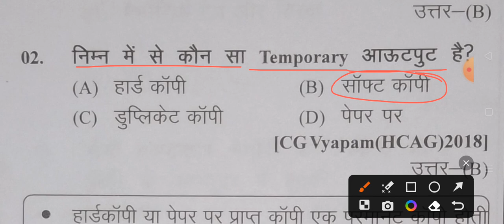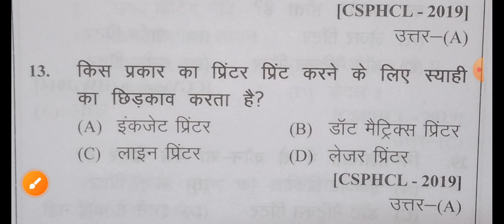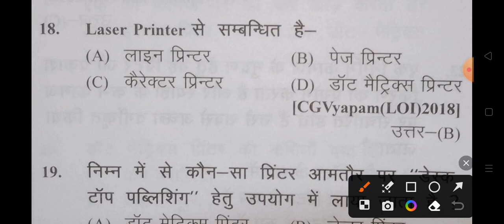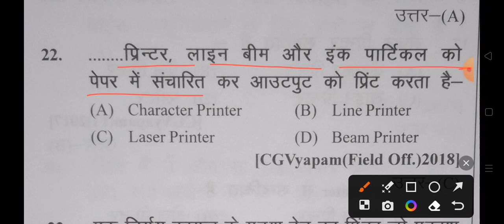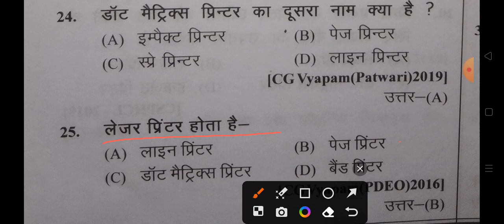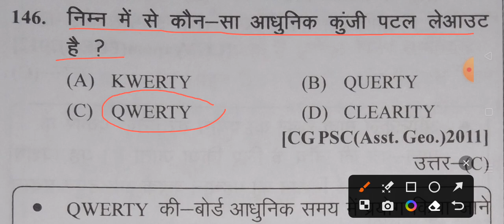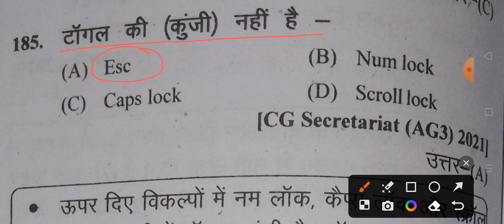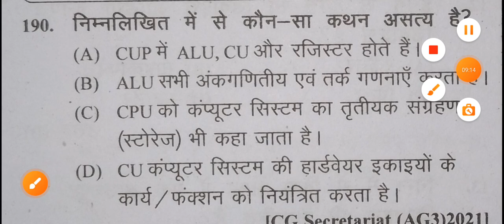ICT (COMPUTER) INPUT/OUTPUT DEVICES (सहकारिता विभाग भर्ती 2023)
INPUT/OUTPUT DEVICES (सहकारिता विभाग)

your quarries

vipstudent
 internship
 longterm
 shortterm
sahrakita_vibhag
cgvyapam
cgpsc
computer
input
output
input device
output device
sahkarita bharti